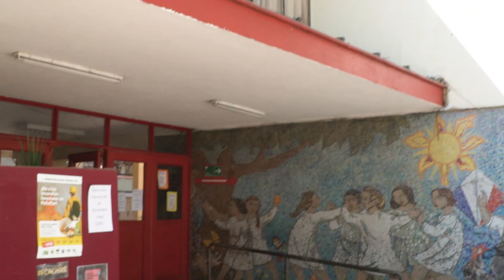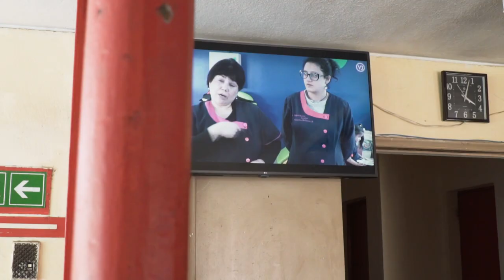Testimonio Diario Mural Digital: Escuela Rosalina Pescio